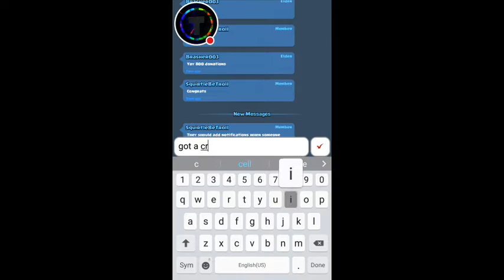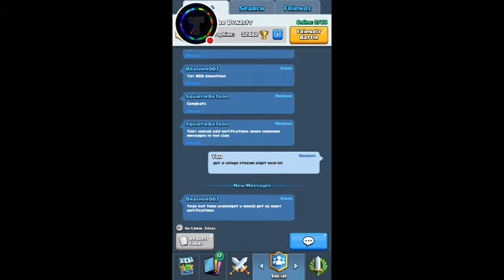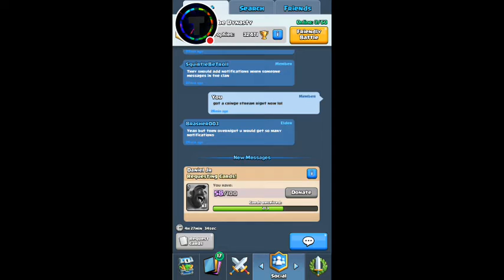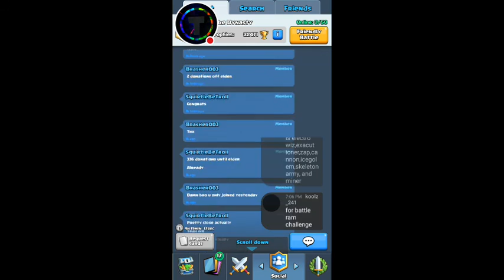Clash Royale BATTLE RAM STREAM LIT!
Watch me play Clash Royale and get the new battle ram card that's coming out.